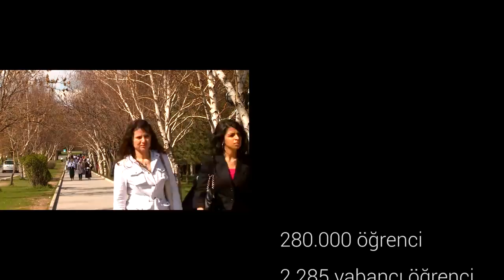Official Presentation of Ataturk University in Turkey, Erzurum - Top 10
A video presentation by Atatürk University. One of the top 10 in Turkey.